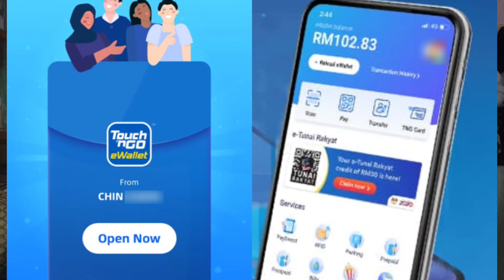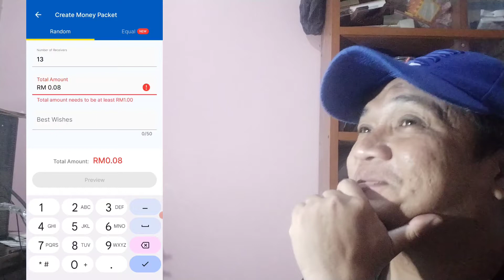Cara Bagi Duit Raya Guna Money Packet Touch And Go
Cara Bagi Duit Raya Online secara Random guna Money Packet TOuch and Go